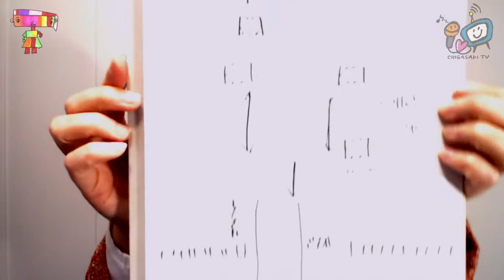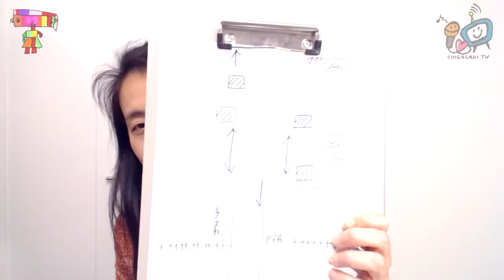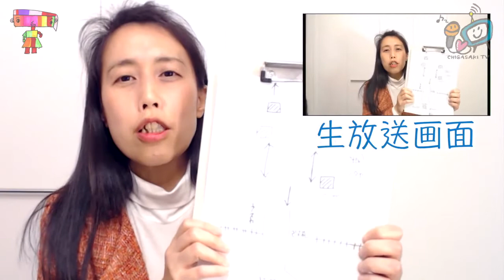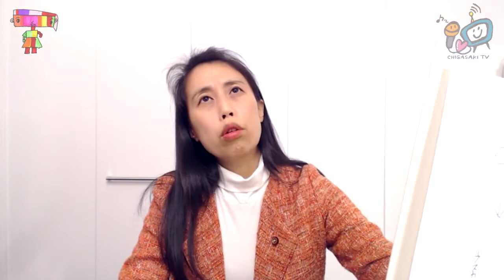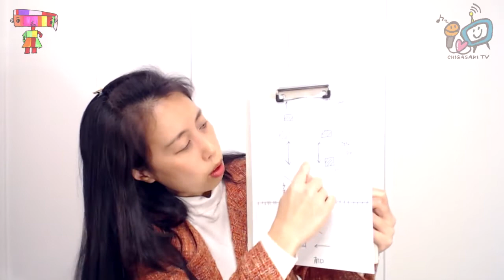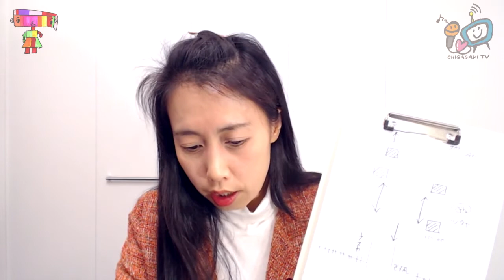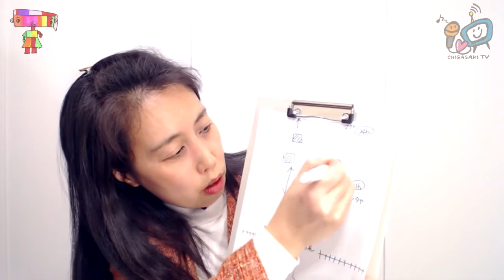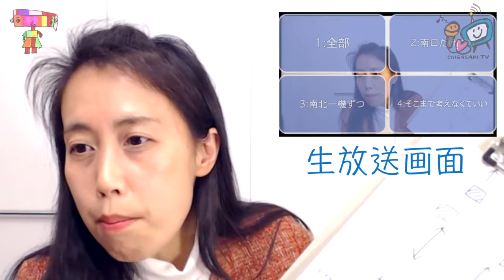茅ヶ崎市議会議員・長谷川由美 の ゆみちゃんねる 2014年2月27日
2014年2月27日に生放送された「ゆみちゃんねる」の録画です。
なぜ終電より早く駅周辺のエレベーターは止まってしまうのか...。